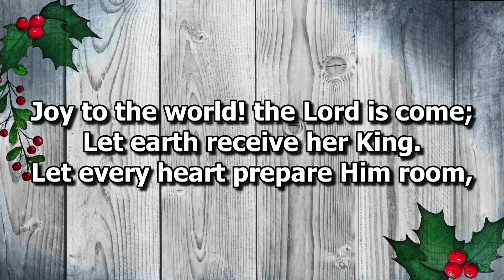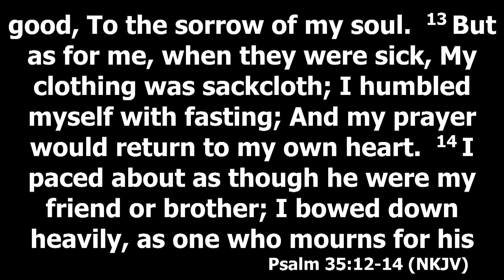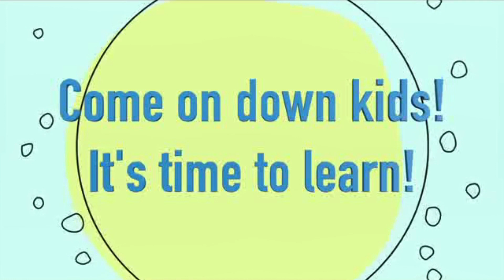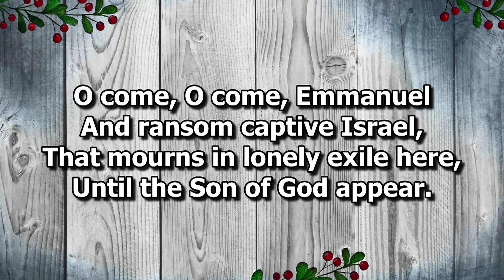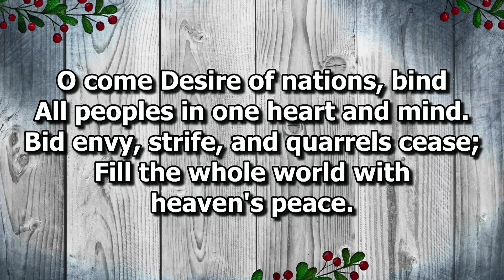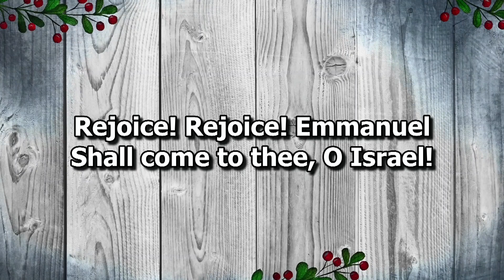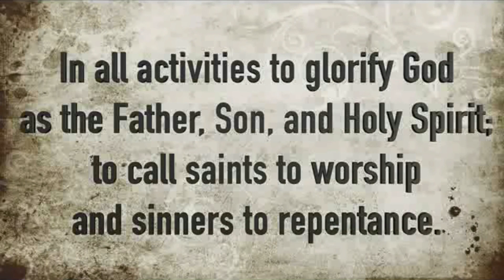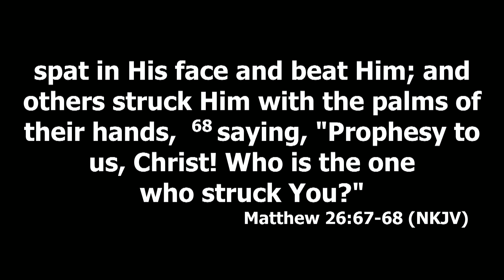Sunday Morning Service 12/09/2018